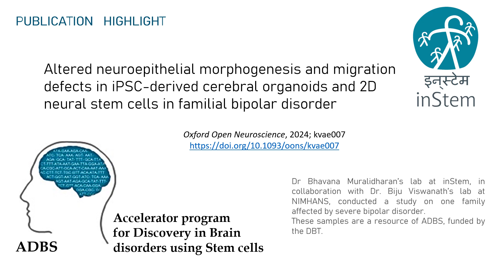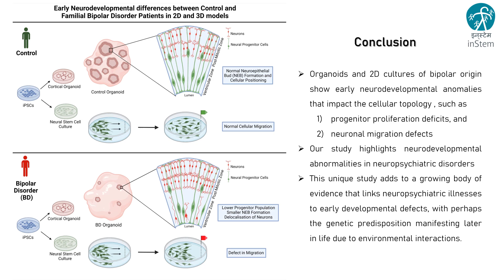Insights into bipolardisorder!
Study pinpoints a cellular and molecular deficit in bipolar disorder patient-derived organoids and neural stem cell cultures. Research from @DBT_inStem & @NIMHANS_BLR Read